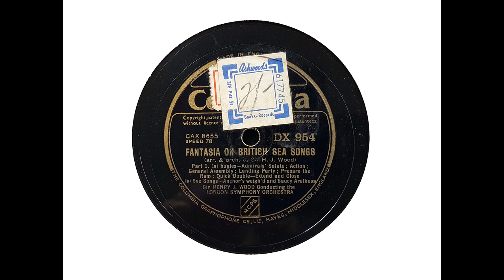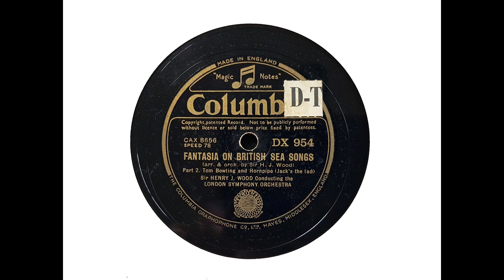Sir Henry Wood and the London Symphony Orchestra - Fantasia on British Sea Songs (arr. Wood) (1939)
Here is Sir Henry Wood's own recording of the Proms favourite 'Fantasia on British Sea Songs,' which Wood arranged and orchestrated. The recording was made on 3 November 1939.